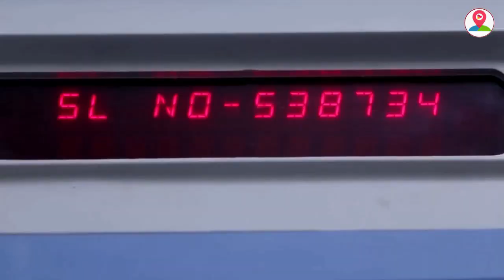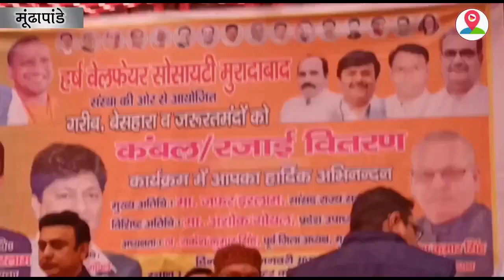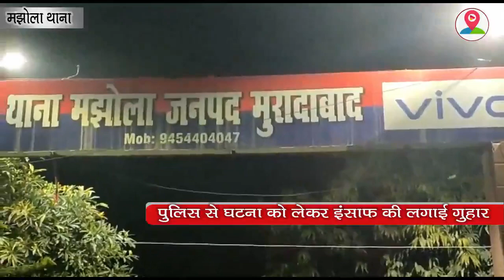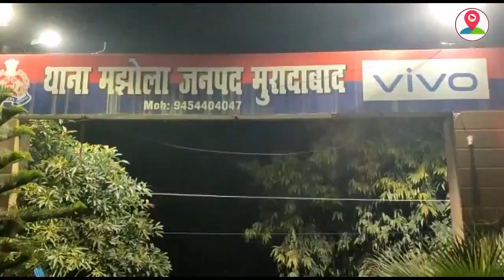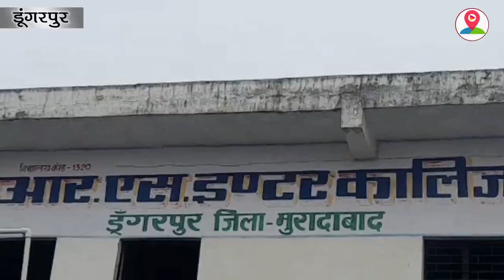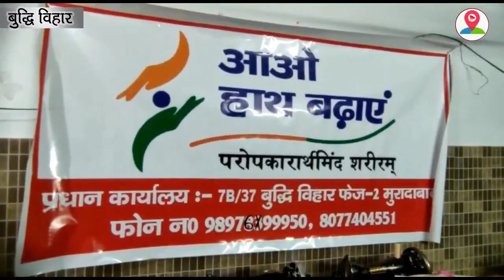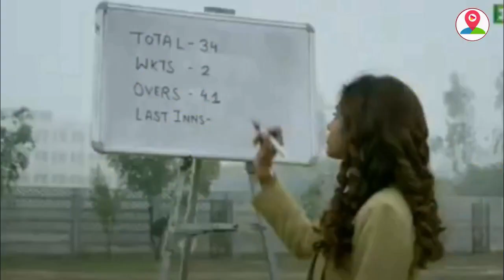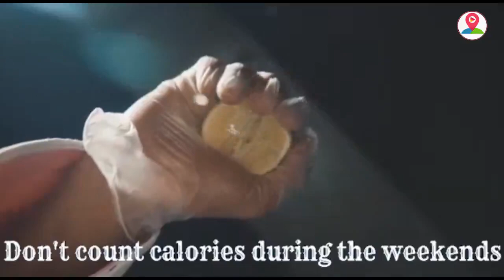यहा देखें राजनीतिक, समाजिक, प्रशासनिक और शैक्षिक जगत से जुडी तमाम News Update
choring